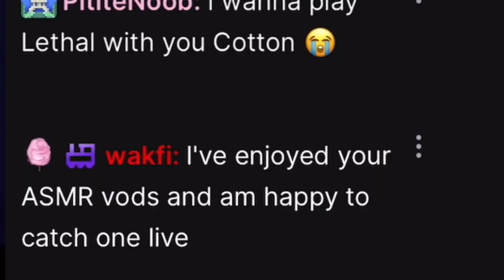Cotton has a FAVORITE?!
Thanks for the support lately, much appreciated!